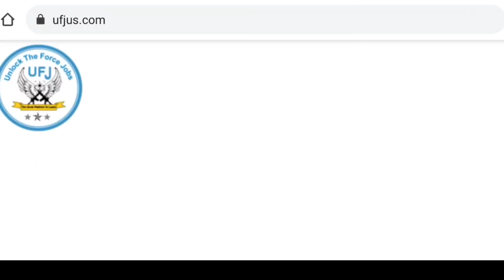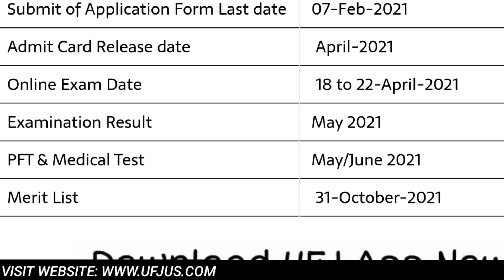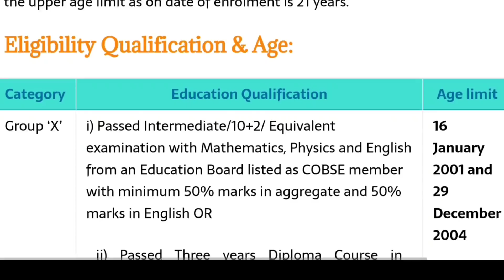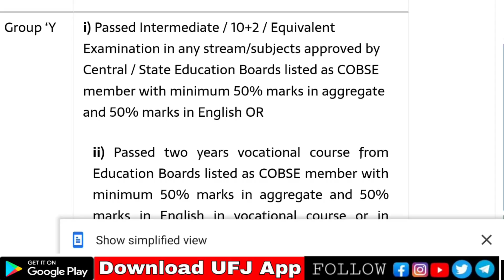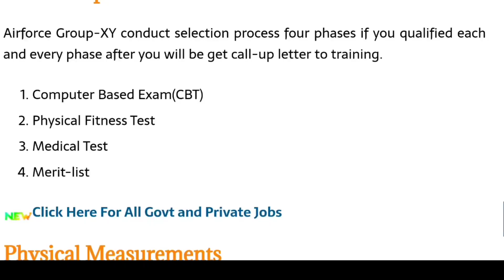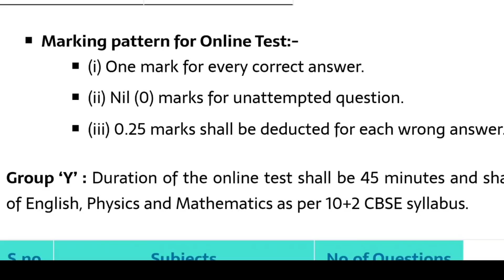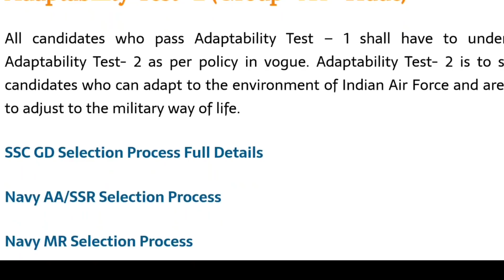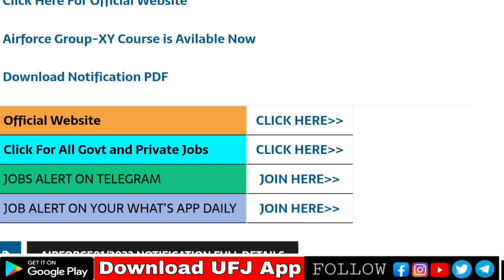Airforce Group-XY 2021Notification In Telugu Full Details || Airforce Notification In Telugu